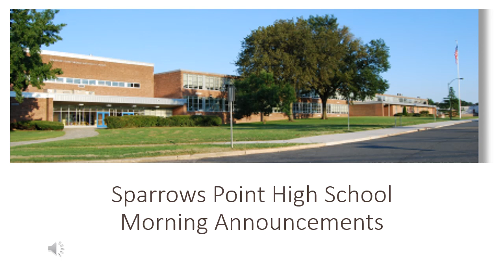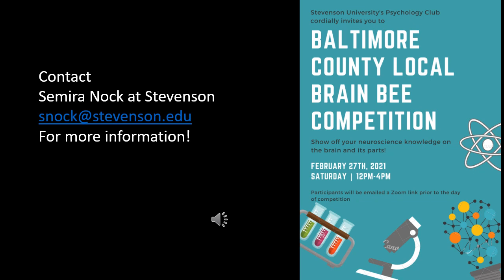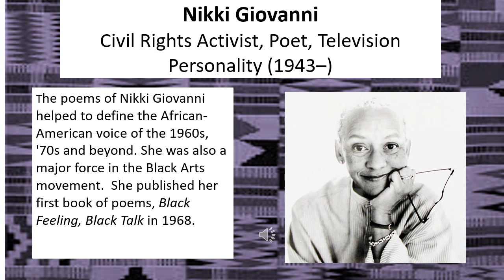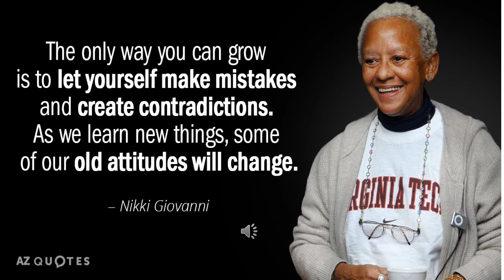Wednesday, February 24, 2021 Morning Announcements